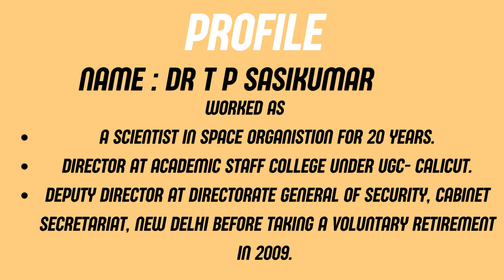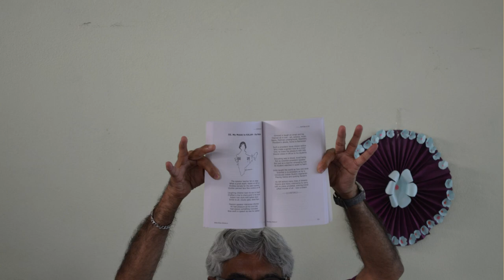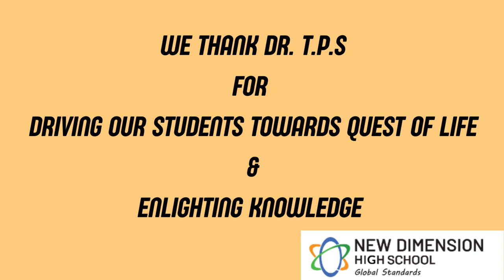Guest lecture by Dr.T.P.Sasi kumar @New Dimension school